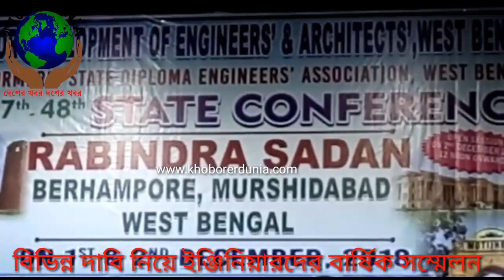বিভিন্ন দাবি-দাওয়া নিয়ে 47 48 তম ইঞ্জিনিয়ার ও আর্কিটেকচার দের রাজ্য সম্মেলন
47- 48 তম রাজ্য সম্মেলন করলেন পশ্চিমবঙ্গের ইঞ্জিনিয়ার ও আর্কিটেকচার সংগঠন। সোসাইটি ফর ডেভেলপমেন্ট অফ ইঞ্জিনিয়ার এন্ড আর্কিটেক্ট সংগঠনের মাধ্যমে রাজ্যের বিভিন্ন প্রান্তের ইঞ্জিনিয়ারদের নিয়ে এদিন মুর্শিদাবাদের বহরমপুরে এই রাজ্য সম্মেলন শুরু করে।প্রদীপ প্রজ্জ্বলনের মাধ্যমে শুরু হয় এই সম্মেলন। উপস্থিত ছিলেন সভাপতি, সহ সভাপতি, সম্পাদক, ছাড়াও বিভিন্ন জেলা থেকে আগত ইঞ্জিনিয়ার ও আর্কিটেকচাররা। মূলত ছয় দফা দাবি নিয়ে এই বার্ষিক সম্মেলন হয় বলে জানায় সংগঠনের সভাপতি।ওয়েস্টবেঙ্গল sub-ordinate ইঞ্জিনিয়ারিং সার্ভিস এর পরিবর্তে ওয়েস্ট বেঙ্গল ইঞ্জিনিয়ারিং সার্ভিস এর অন্তর্ভুক্ত করন।জুনিয়ার ইঞ্জিনিয়ার থেকে চিফ ইঞ্জিনিয়ারদের বিদেশে উন্নত কারিগর শিক্ষা ট্রেনিং এর ব্যবস্থা সরকারিভাবে নিখরচায়। জুনিয়ার ইঞ্জিনিয়ারদের চাকরির শুরু থেকেই প্রফেশনাল পরীক্ষা বসার সুযোগ,6 বছর প্রফেশনাল পরীক্ষায় পাশ থাকলে এসিস্ট্যান্ট ইঞ্জিনিয়ার দের স্কেল সহ জুনিয়ার ইঞ্জিনিয়ার ও এসিস্ট্যান্ট ইঞ্জিনিয়ার দের উচ্চশিক্ষার সুযোগ ও সবেতন। কনস্ট্রাকশনের কাজে নিযুক্ত সকল ঠিকাদারকে ইঞ্জিনিয়ার নিয়োগ বাধ্যতামূলক সহ বিভিন্ন দাবি তারা করেন এই স্টেট কনফারেন্স থেকে।